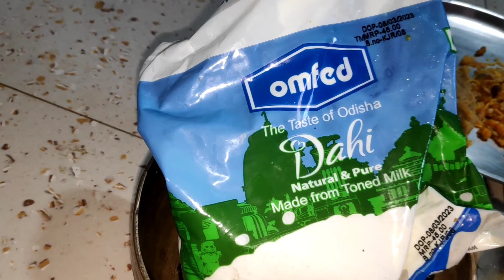Pakhala Dibasa#Maja aa geya pakhal kha ke#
Pakhalo Dibasa#Maja aa geya pakhal kha ke#

presented by-Raunaf